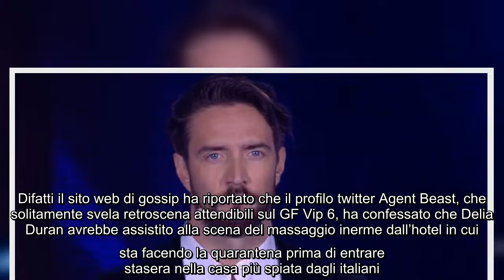Soleil Sorge e Alex Belli sempre più vicini al GF Vip: lui le fa un massaggio sensuale In queste ult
Soleil Sorge e Alex Belli sempre più vicini al GF Vip: lui le fa un massaggio sensuale In queste ultime ore gli animi si sono decisamente surriscaldati